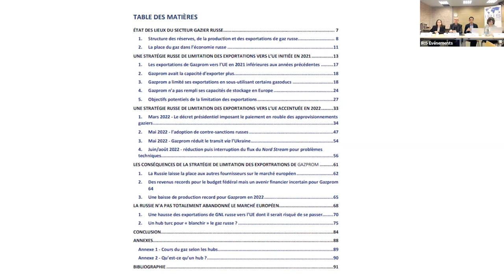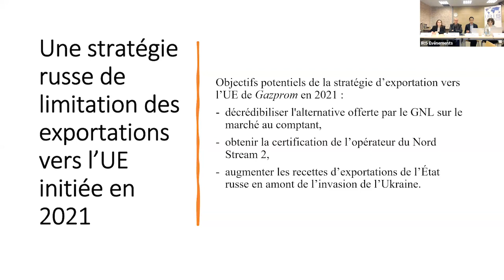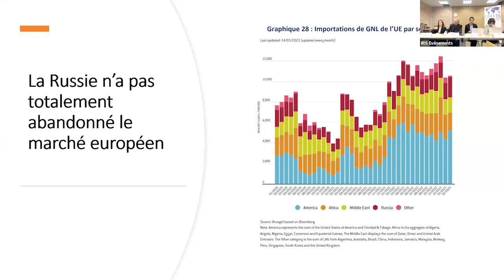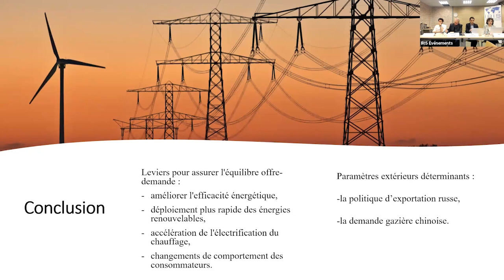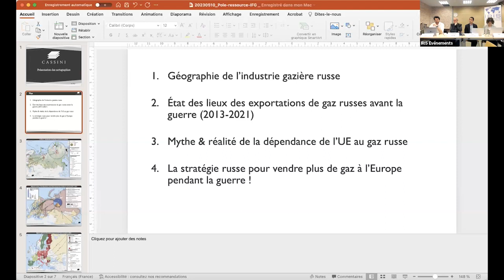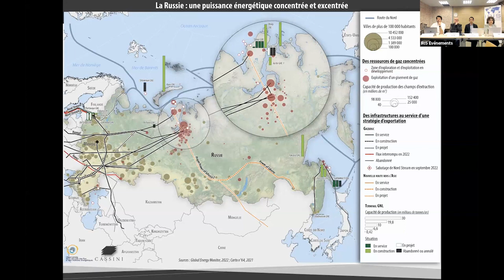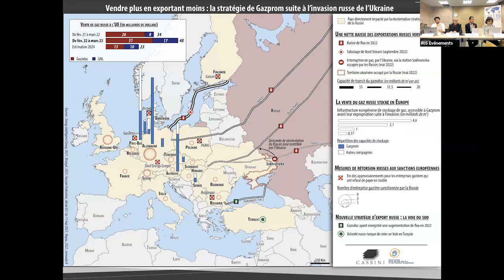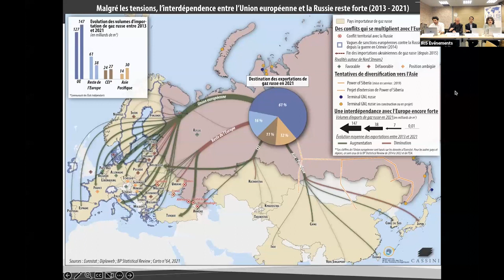La stratégie d'exportation gazière russe à destination de l'UE en amont & en aval du 22 février 2022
Séminaire restreint organisé dans le cadre de l’Observatoire de la sécurité des flux et des matières énergétiques (OSFME), mené pour le compte de la Direction générale des relations internationales et de la stratégie (DGRIS) du ministère des Armées, en partenariat avec Enerdata et Cassini, pour la restitution du rapport qui lance la deuxième édition de l’Observatoire. Autour de David Amsellem, cartographe, docteur en géopolitique et co-fondateur du cabinet Cassini Conseil, Inès Bouacida, chercheuse Climat-Energie à l’Institut du développement durable et des relations internationales (IDDRI), Emmanuel Hache, directeur scientifique de l’OSFME et directeur de recherche à l’IRIS et Sami Ramdani, coordinateur principal de l’OSFME et chercheur à l’IRIS. Animée par Julia Tasse, directrice de recherche et responsable du Programme Climat, Energie et Sécurité à l’IRIS.

Quelles évolutions a-t-on pu constater concernant la stratégie d’exportation gazière russe à destination de l’Union européenne (UE) en amont et pendant l’invasion de l’Ukraine par la Fédération de Russie ? L’étude présentée lors de cet événement expose les multiples moyens utilisés par les Russes, en particulier à travers l’entreprise Gazprom, pour toujours plus limiter l’approvisionnement gazier des pays européens. Cette étude explore également les conséquences que cela a eu pour les États membres de l’UE concernés. Enfin, y est mis en lumière la manière dont le gaz russe pourrait continuer de pénétrer le marché européen à travers des alternatives techniques, comme le GNL, ou contractuelles, comme le hub turc. Une discussion suivra, autour des enjeux de sécurité énergétique pour l’Europe et l’avenir de l’approvisionnement énergétique face à des considérations géopolitiques toujours plus pesantes.

L’IRIS est l’un des principaux think tanks français spécialisés sur les questions géopolitiques et stratégiques. Il est le seul à présenter la singularité de regrouper un centre de recherche et un lieu d’enseignement délivrant des diplômes, via son école IRIS Sup’, ce modèle contribuant à son attractivité nationale et internationale.
L’IRIS est un institut de recherche indépendant. Si vous souhaitez soutenir la recherche française, vous pouvez adhérer à l’IRIS en cliquant
Ceci vous donnera un accès prioritaire (et sans pub) à tous nos contenus.